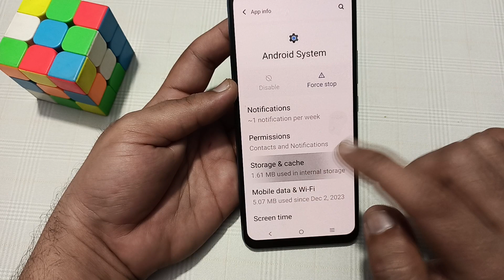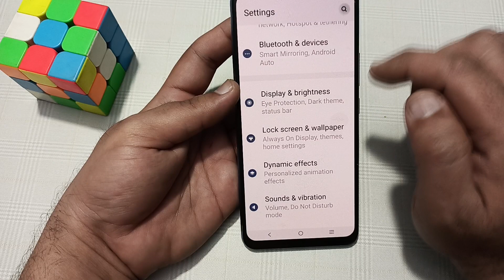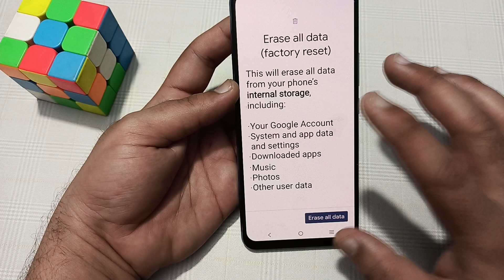IQOO Z9 mein Wi Fi connectivity problem kaise solve Karen